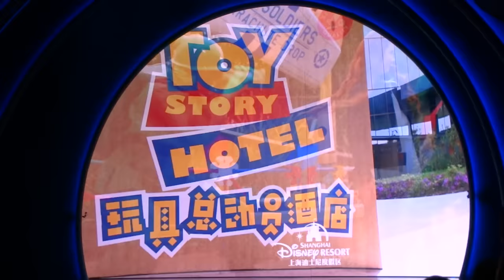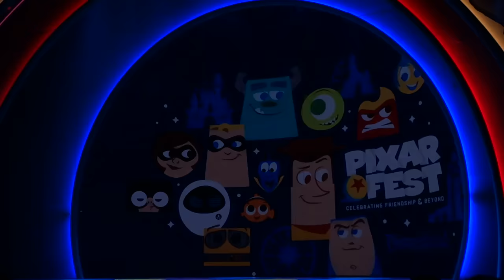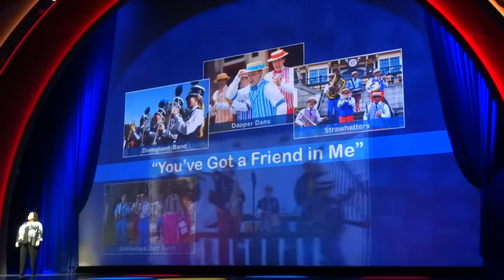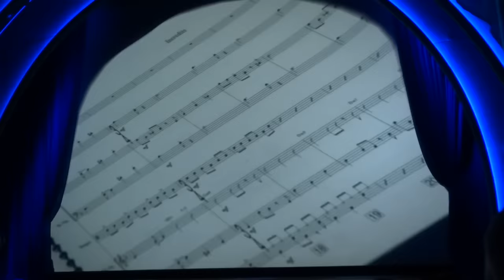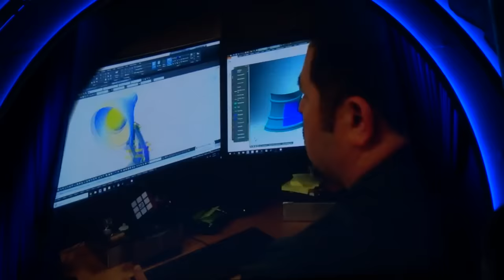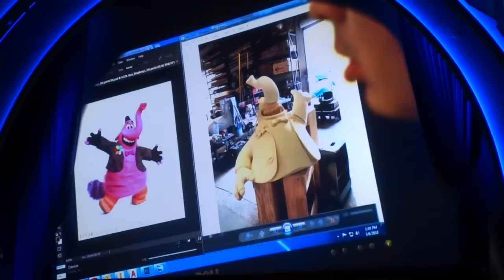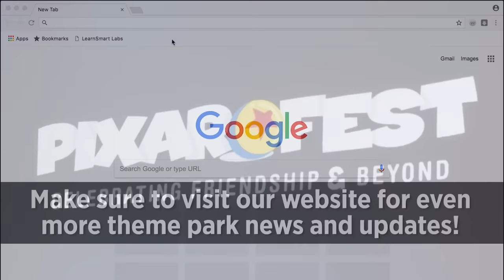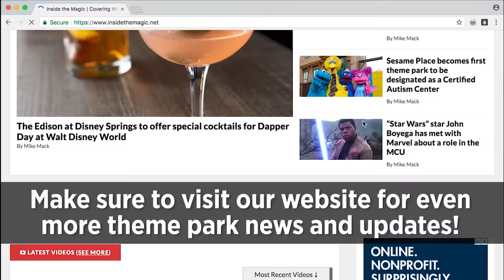Pixar Fest FULL media showcase with Bob Chapek at Disneyland Resort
Disney Parks and Resorts chairman Bob Chapek addresses the Disneyland Resort Pixar Fest media event audience and recaps the event's many offerings in the Hyperion Theatre at Disney California Adventure on Thursday, April 12th, 2018.